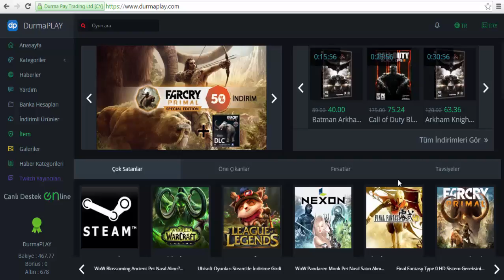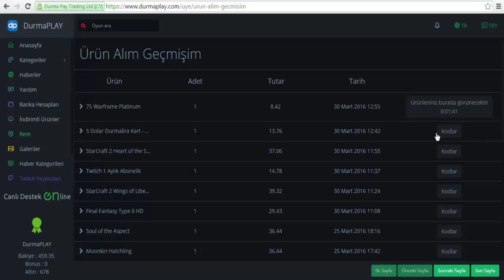Warframe Platinum PC Satın Almak ?